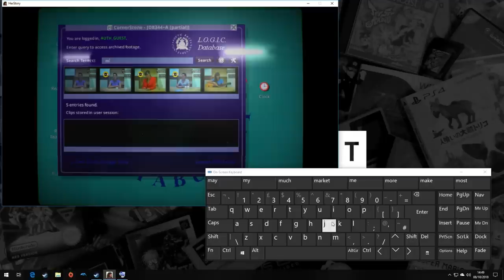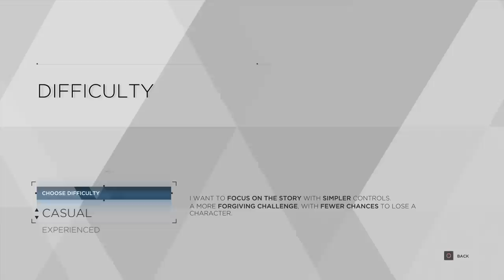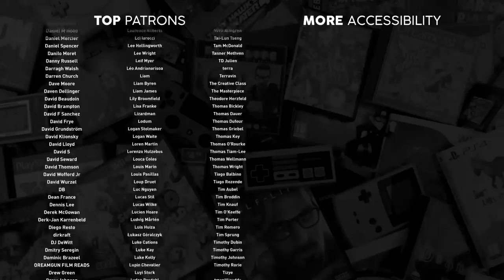Making Games Better for Players with Motor Disabilities | Designing for Disability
Video games are for everyone. But disabled people can be left out if developers don’t consider their needs. In this series of videos, I’ll be sharing guidelines and best practices for making games more accessible to a wide range of disabilities. This time, I’m looking at design choices and menu options that will affect those who have motor, mobility, or physical disabilities.

Resources

Games shown in this episode (in order of appearance)

Marvel’s Spider-Man (Insomniac Games, 2018)
Ori and the Blind Forest (Moon Studios, 2015)
Metal Gear Solid V: The Phantom Pain (Kojima Productions, 2015)
Nioh (Team Ninja, 2017)
Snake Pass (Sumo Digital, 2017)
Titanfall 2 (Respawn Entertainment, 2016)
Uncharted: The Lost Legacy (Naughty Dog, 2017)
Rocket League (Psyonix, 2015)
Tom Clancy's Rainbow Six Siege (Ubisoft Montreal, 2015)
Nier: Automata (Platinum Games, 2017)
Overwatch (Blizzard Entertainment, 2016)
Star Fox Zero (Nintendo / PlatinumGames, 2016)
The Legend of Zelda: Twilight Princess (Nintendo, 2006)
Donkey Kong Country Returns (Retro Studios, 2010)
Super Mario Odyssey (Nintendo, 2017)
Splatoon 2 (Nintendo, 2017)
PlayStation VR Worlds (London Studio, 2016)
XCOM 2 (Firaxis, 2016)
XCOM: Enemy Unknown (Firaxis Games, 2012)
Shadow of the Tomb Raider (Eidos Montreal, 2018)
Her Story (Sam Barlow, 2015)
Wolfenstein II: The New Colossus (MachineGames, 2017)
Fortnite (Epic Games, 2017)
Bayonetta 2 (PlatinumGames, 2014)
DOOM (id Software, 2016)
The Witness (Thekla, Inc, 2016)
Battlefield 4 (EA DICE, 2013)
Mario Kart 8 Deluxe (Nintendo, 2017)
Batman: Arkham Asylum (Rocksteady Studios, 2009)
A Way Out (Hazelight, 2018)
The Last of Us (Naughty Dog, 2013)
Tomb Raider (Crystal Dynamics, 2013)
Detroit: Become Human (Quantic Dream, 2018)
Alien: Isolation (The Creative Assembly, 2014)
Furi (The Game Bakers, 2016)
Dead Space 2 (Visceral Games, 2011)
Celeste (Matt Makes Games, 2018)
Fallout 4 (Bethesda Game Studios, 2015)
God of War (Santa Monica Studio, 2018)
The Elder Scrolls V: Skyrim (Bethesda Game Studios, 2011)
Dark Souls (From Software, 2011)
Forza Horizon 4 (Playground Games, 2018)

Puzzle Pieces, Lee Rosevere
Substory Theme A (Yakuza 0)
Dynamic Theme Music (Life is Strange: Before the Storm)
Zen 4 (Life is Strange: Farewell)
Main Menu (Life is Strange: Before the Storm)